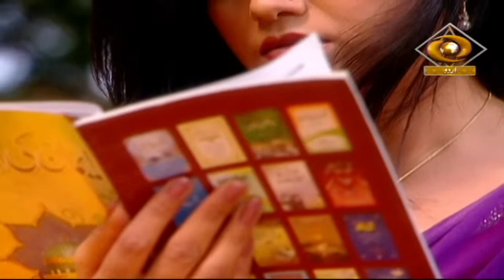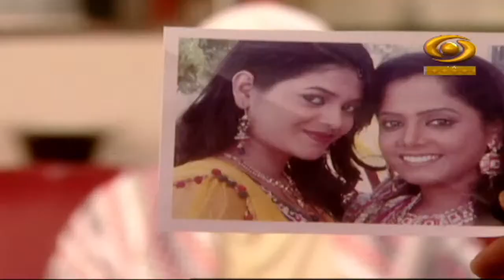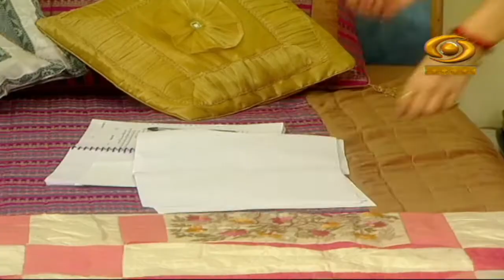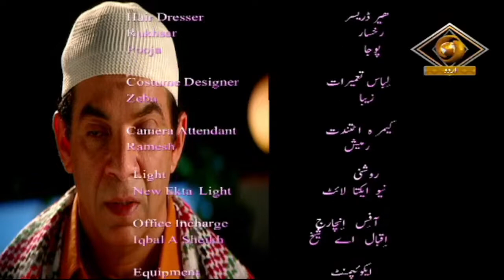Sehra Apne Naseeb Ka | सेहरा अपने नसीब का | DD Urdu | Episode-01 | March 15, 2022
Our Fiction programme Sehra Apne Naseeb Ka on DD Urdu.